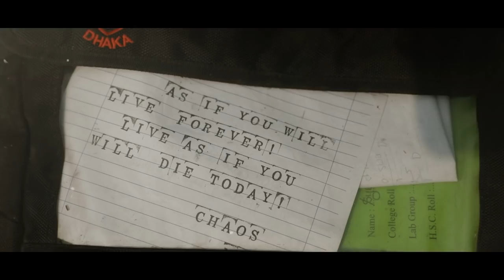Back to my College | Notre Dame | Siam Ahmed